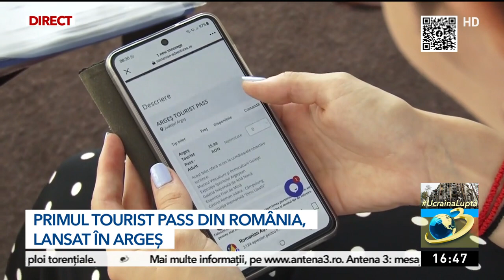Primul tourist-pass din România, lansat în Argeș. Cât costă și ce obiective turistice pot fi vizitat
Autorităţile locale din Argeş au lansat primul tourist-pass din România. Este vorba despre un bilet care poate fi folosit pentru a vizita diferite obiectivele turistice.